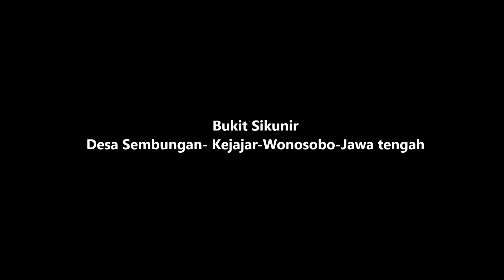Puncak Sikunir | Golden Sunrise | Wisata Dieng Wonosobo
Part - 3
Edisi perjalanan Purbalingga - Banjarnegara- Wonosobo
Salah satu tempat wisata di dataran tinggi dieng
Location: Puncak Sikunir, Desa Sembungan, Kejajar- Wonosobo

Wisata Dieng ( TONTON VIDEO HD )